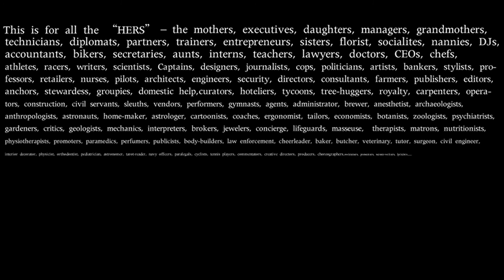Happy Women's Day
Celebrating the women of the world. :)